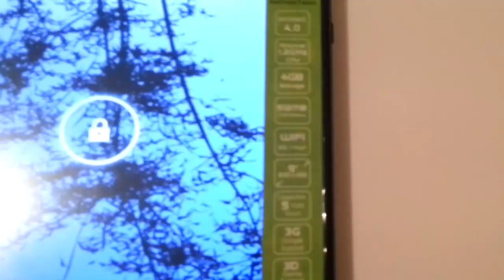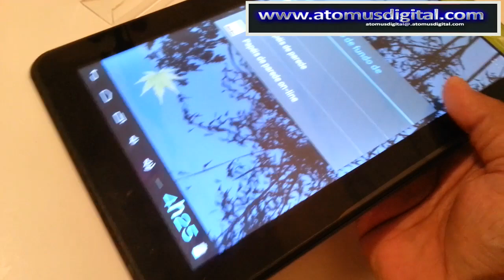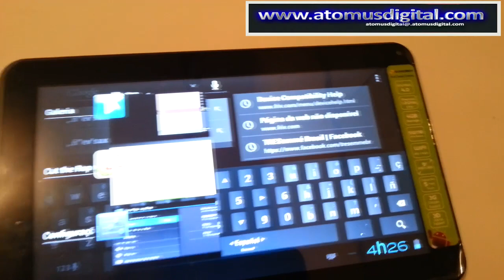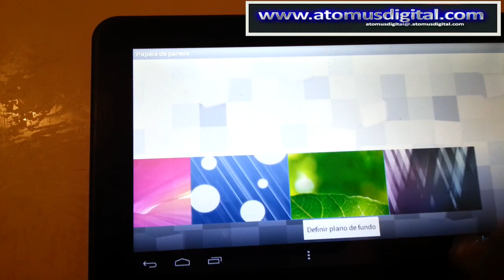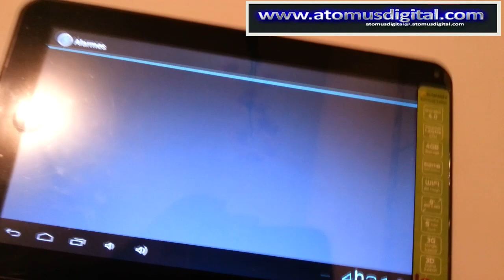Com um tablet trazido do Paraguai veja se o xing ling vale a pena (Um minuto uma dica)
Acesse No vídeo da Atomus Digital dessa semana, trazendo uma dica com base em um tablet trazido do Paraguai, analisamos se hoje em dia é vantagem ou não realizar a compra de um Tablet Xing Ling.